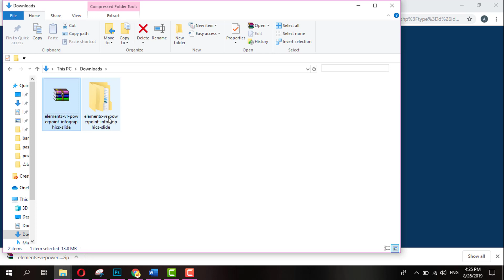free download POWERPOINT INFOGRAPHICS SLIDES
tem functions

33 precise VR Slides

35 general Slides

Establishing Slide

Closing Slide

Eleven coloration versions

Light history

Easy Line Vector Icons Set fully Editable

Handmade Infographics

Easily Editable all elements

Slide master Slides

(16:9) complete HD

PowerPoint PPTX

PDF Documentation

Smooth to apply